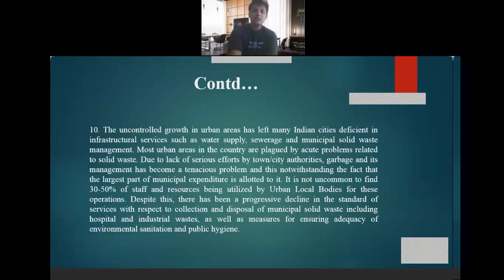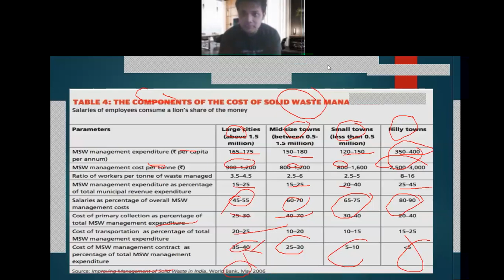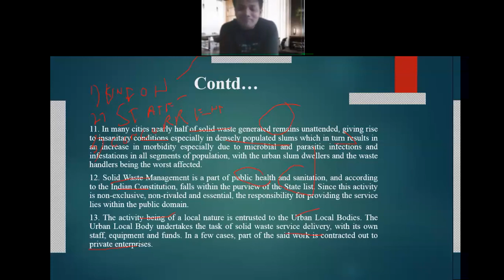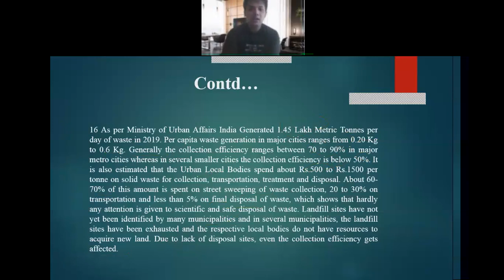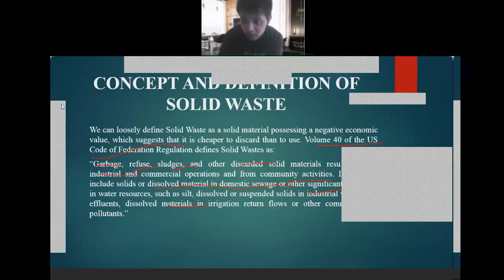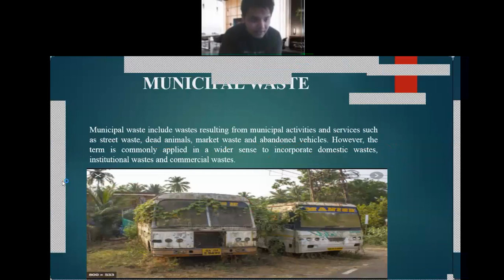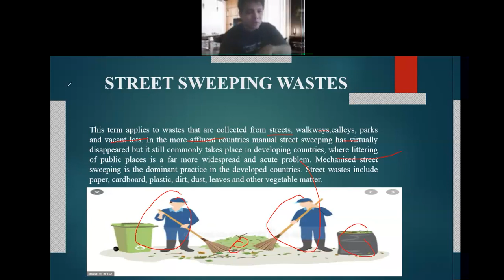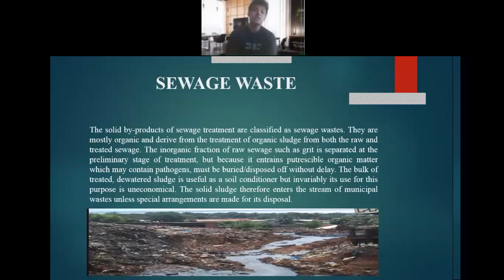Lecture 1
This Lecture deals succinctly with the categories and Concept of Solid Waste.